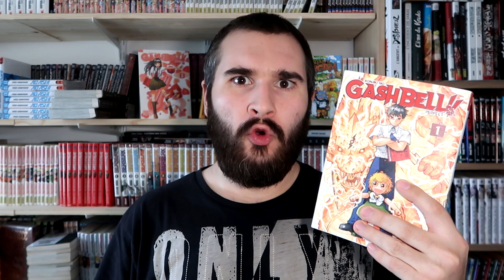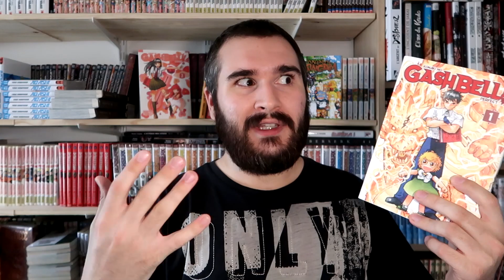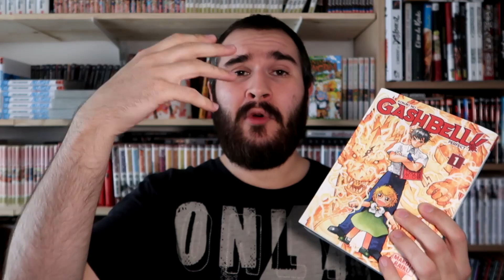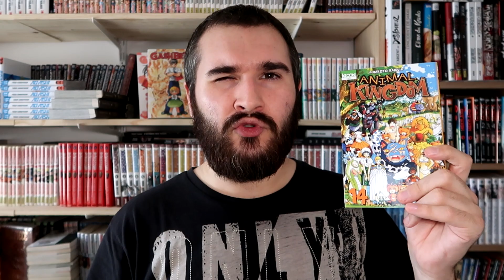MANGA À CHAUD #21 : GASHBELL [2023]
Zatch ou plutôt GashBell est de retour dans une édition magnifique !